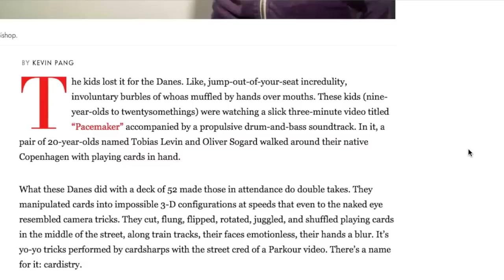CARDISTRY CON 2015 : Recap by Sean O.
Cardistry-Con 2015 was one of the most liberating experiences I've ever had. It was such an amazing opportunity to be able to hang out and jam with a bunch of people that I've only seen on YouTube, and meet the people I look up to the most. Thank you to everyone who made the Conference what it was - educational, intruiging, and fun!

Special thanks to Sam Wheeler and Anna De Guzman for sticking with me and hanging out and being my pseudo-family over those three days, and also for filming parts of this film. You guys rock.

Here's how Cardistry-Con took place through my eyes. I had a blast, and can't wait for the next one!